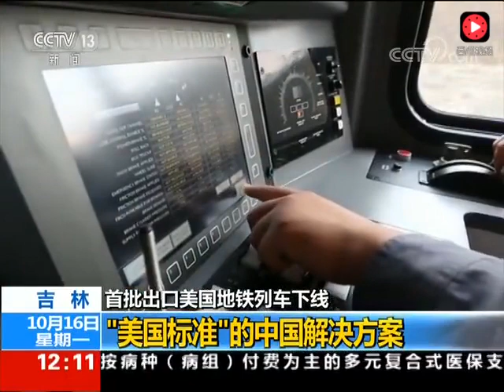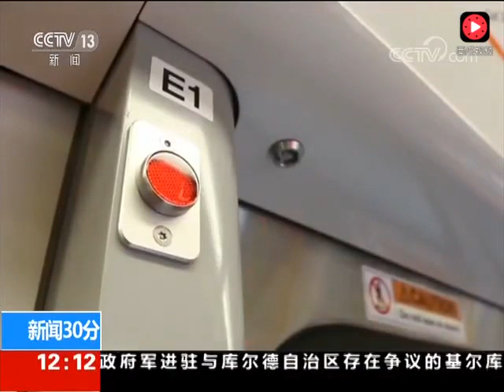厲害了！美國首條地鐵線路將開跑“中國制造”地鐵車